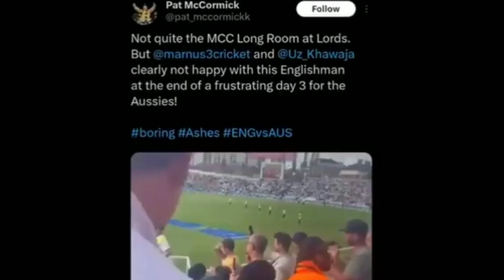AUS Players called BORING by A Person ANGRY Reaction!😡 | England Vs Australia Ashes 5th Test